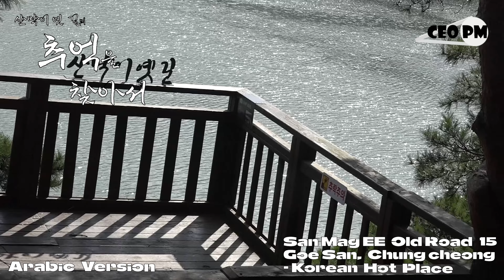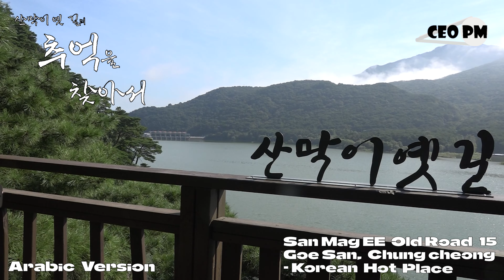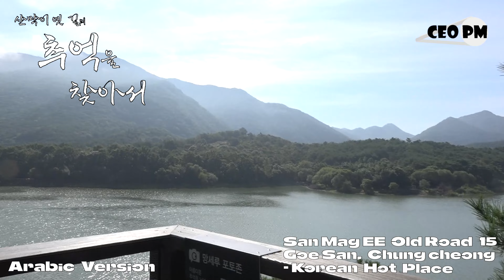النسخة العربية - San Mag EE Old Road 15 - مكان ساخن كوري